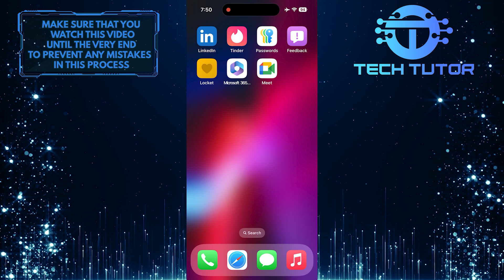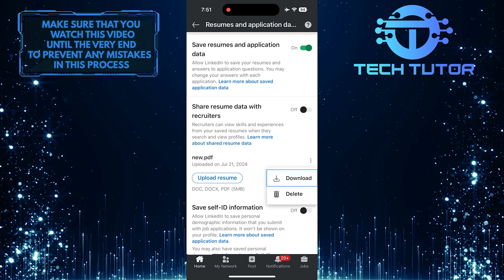How To Download CV From LinkedIn On Mobile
In this short tutorial, you will learn how to download your CV from LinkedIn using a mobile device. Many people use LinkedIn to showcase their skills and experiences. Having an easy way to download your resume can help you apply for jobs quickly. It's a straightforward process, and we’ll guide you through it step by step.